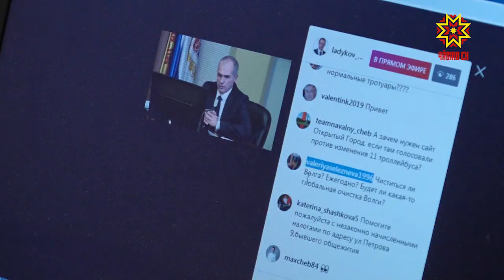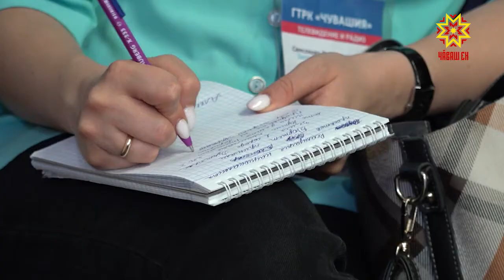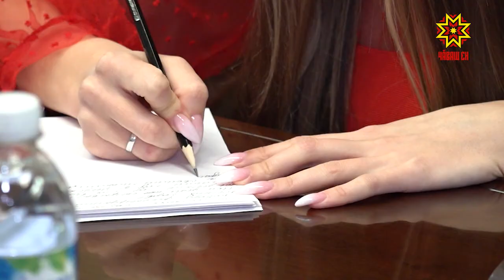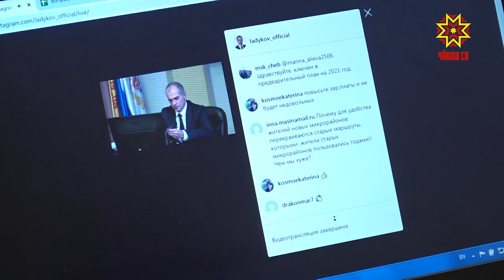Алексей Ладыков провел прямую линию с представителями СМИ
Меньше недели осталось до Нового года. Самое время подвести черту и определиться с перспективами. Глава администрации Чебоксар Алексей Ладыков провел прямую линию с представителями СМИ и инициативными жителями.